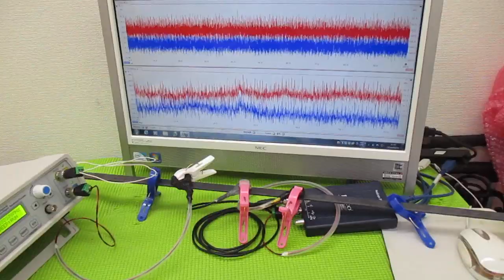超音波制御技術 ultrasonic-labo